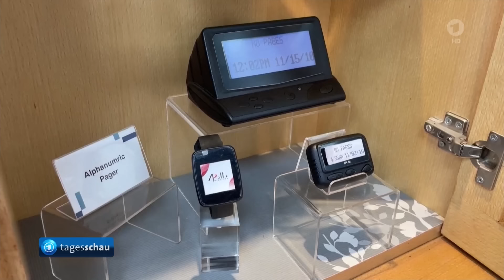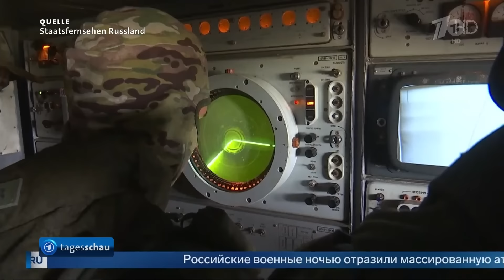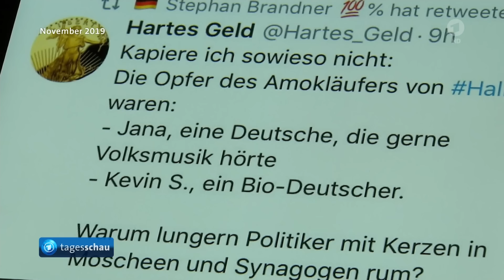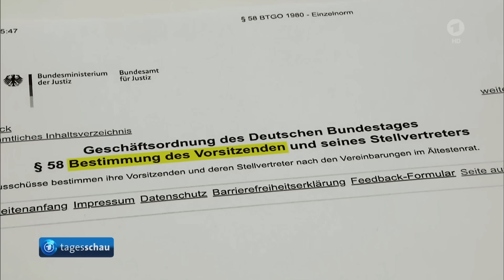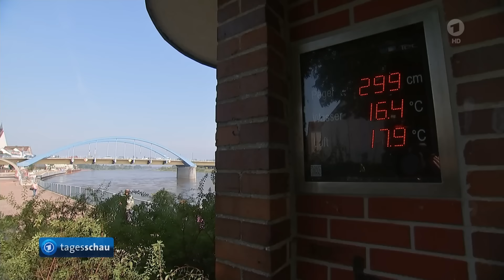tagesschau 20:00 Uhr, 18.09.2024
Themen der Sendung:
00:00 Guten Abend
00:21 Erneut Hunderte Verletzte durch explodierende Telekommunikationsgeräte im Libanon,
04:13 Spekulationen über Herkunft der explodierten Pager im Libanon,
08:13 Ukrainischer Angriff auf russisches Waffenlager,
10:02 AfD scheitert vor Bundesverfassungsgericht mit Klagen zu Ausschussvorsitzen,
12:40 Jugendbericht der Bundesregierung,
13:08 Lage in den Hochwassergebieten bleibt angespannt,
15:35 Das Wetter